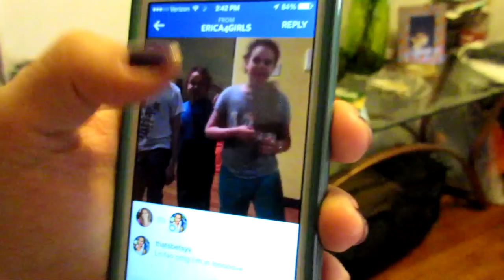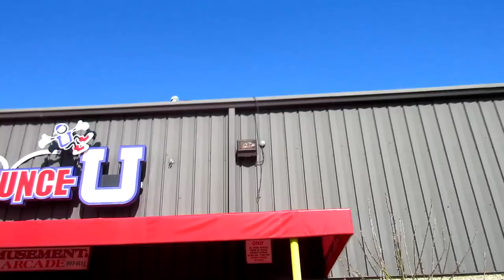Bouncing Around! (4.12.15 - Day 4482) daily vlog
My voice is even sexier + strange Doc Z + Z bounces around bravely @BounceU